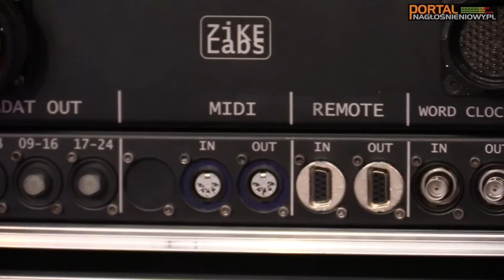Zike Labs - Rozwiązania dla każdego - Skrzynie, przyłącza, kable - [Prolight&Sound 2016]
Prezentacja rozwiązań stałego okablowania urządzeń. Propozycje skrzyń transportowych z najwyższej klasy materiałów. Lekkość, wytrzymałość, profesjonalizm to domeny naszej POLSKIEJ firmy.
Jeśli do tego dodamy jeszcze spore doświadczenie w dziedzinie projektowej wydaje mi się, że warto zapoznać się z ich ofertą